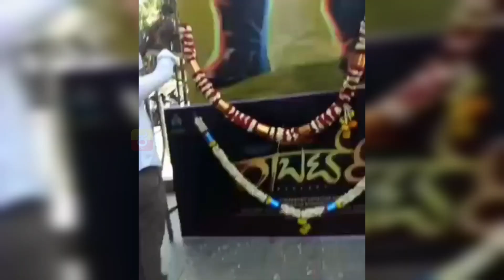Darshan's Roberrt Cutout at MG Road Theater | First Time Cutout at Shankarnag Theatre, Bengaluru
Kannada actor Darshan cutout in Shankar Nag theatre at MG Road Bengaluru. first time there is a Kannada hero's cut out at MG Road theatre.